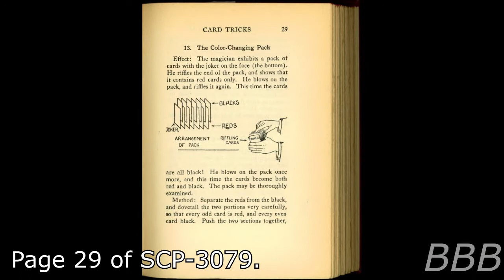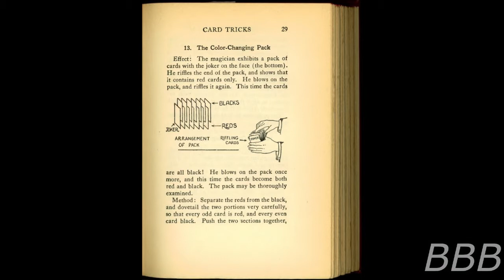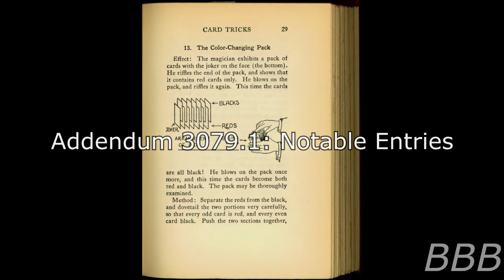SCP 3079 300 Tricks: Stage Magic Made Easy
SCP-3079 is a book written by Tobin Hollis, a famous magician from the 40s and 50s. It contains instructions on performing magic tricks, both anomalous and non-anomalous. However, the writing is hinting a very sad story.